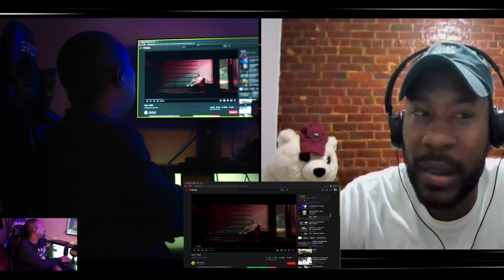JOE BUDDEN - CONTROL (KENDRICK LAMAR RESPONSE) (REACTION)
Moseefus and NoNothingCorey watch Joe Budden